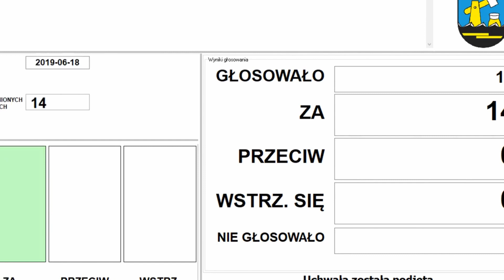Kalety: Skarbnik miasta odchodzi na emeryturę